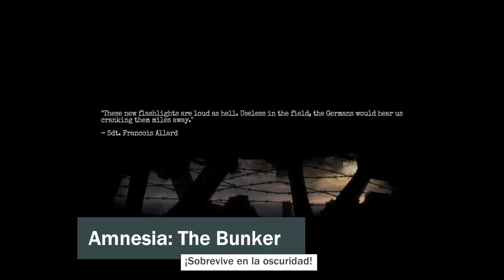¡Noticias IMPERDIBLES de videojuegos narrativos! Lanzamientos, demos y más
En el último episodio de Tartaros 09 Daily, te traemos las noticias más recientes del mundo de los videojuegos narrativos. Hablamos sobre el próximo lanzamiento de Harmony: The Fall of Reverie en diferentes plataformas, la revelación del tráiler de Remnant II, el anuncio de SHADOWMAN: Darque Legacy y la demo de Amnesia: The Bunker. También exploramos el regreso del festival digital LudoNarraCon, donde se presentan emocionantes demos y descuentos. Además, te contamos sobre Stray Gods: The Roleplaying Musical y una interesante charla con sus creadores. ¡No te pierdas todas estas novedades en el fascinante mundo de los videojuegos narrativos!

Y hoy hablaremos de:
00:00 Las últimas noticias de videojuegos no tan independientes en Tártaros 09 Daily 066
00:19 LudoNarraCon: Descubre nuevos juegos narrativos y disfruta de demos y descuentos
00:38 Harmony: The Fall of Reverie: Un viaje épico para restaurar el equilibrio en un mundo divino y humano
01:14 Stray Gods: The Roleplaying Musical: Una propuesta emocionante en el marco de LudoNarraCon
01:37 Remnant II: Enfréntate a criaturas aterradoras y jefes poderosos en mundos mortales
02:14 SHADOWMAN: Darque Legacy: Sumérgete en un horror escalofriante y desafiante
02:45 Amnesia: The Bunker: Sobrevive a los horrores en la oscuridad de la Primera Guerra Mundial